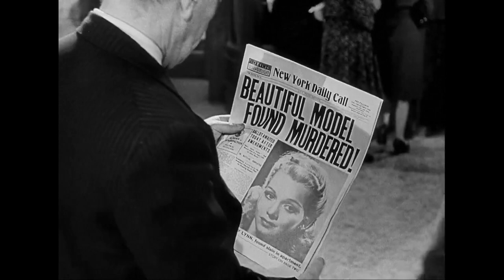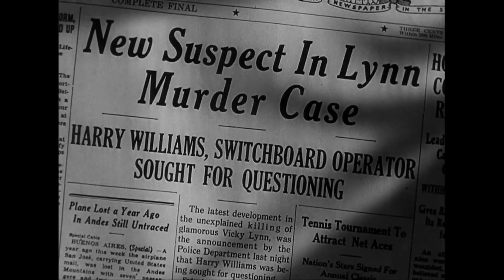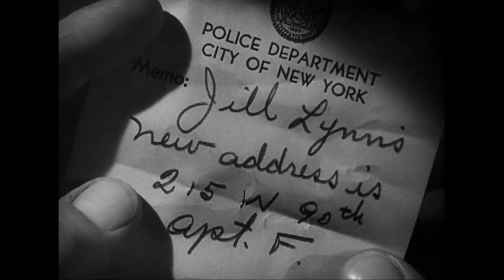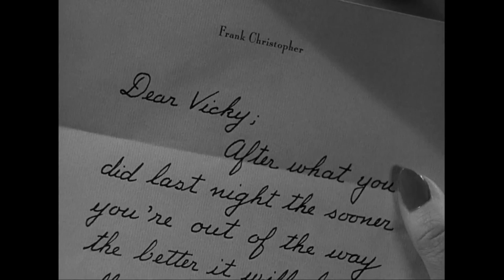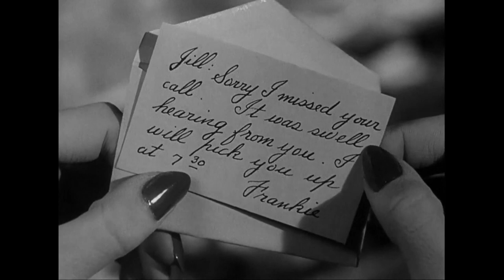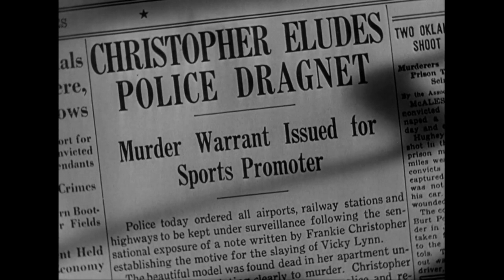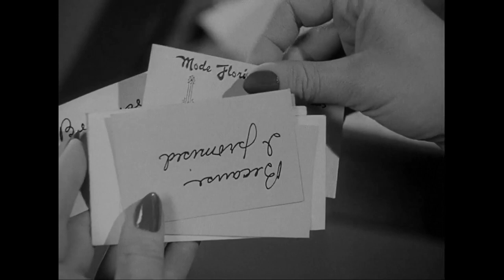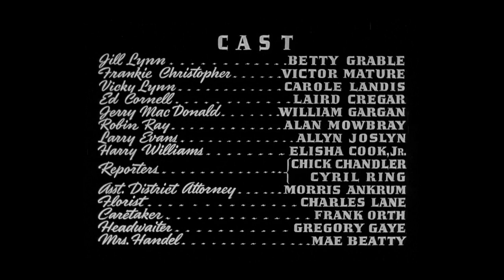I WAKE UP SCREAMING (1941) | Betty Grable, Carole Landis | NO ADS!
Full Moon Matinee presents I WAKE UP SCREAMING (1941).
Betty Grable, Victor Mature, Carole Landis.
Promoter Frankie Christopher (Mature) is sure he can make a Hollywood star out of waitress Vicky (Landis). But when she’s found murdered on the eve of her success, a police detective is bent on framing him for the crime. Now Frankie must turn to her sister Jill (Grable) for help.
Film Noir. Crime Drama.

Pour a drink...relax...and visit the vintage days of yesteryear: the black-and-white crime dramas, film noir, and mysteries from the Golden Age of Hollywood.